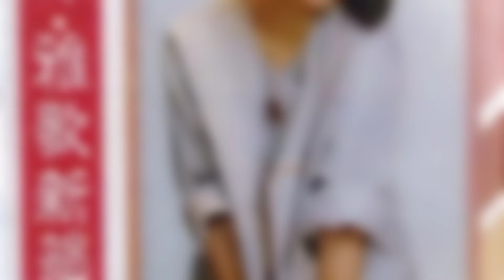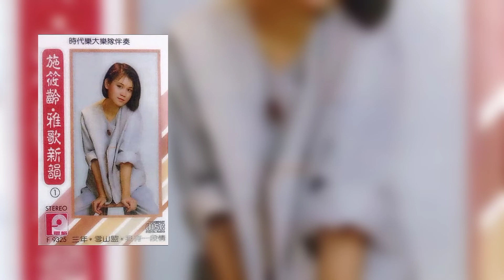施筱齡 三年（歌詞版）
1984年 雅歌新韻 VOL.1 專輯
出版公司：風格唱片
製作，編曲：張平福
領導時代樂隊伴奏

三年

作詞：李雋清
作曲：姚敏

想得我腸兒寸斷
望得我眼兒欲穿
好容易望到了你回來
算算已三年

想不到才見面
別離又在明天
這一回你去了幾時來
難道又三年

左三年 右三年
這一生見面有幾天
橫三年 豎三年
還不如不見面

明明不能再留戀
偏又苦苦纏綿
為什麼放不下這條心
情願受熬煎

左三年 右三年
橫三年 豎三年
還不如不見面

明明不能再留戀
偏又苦苦纏綿
情願受熬煎